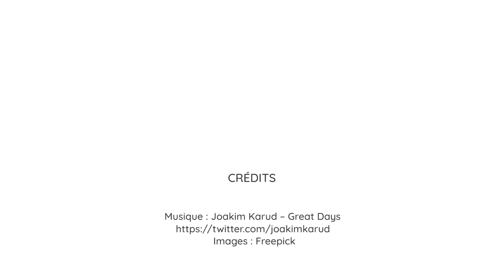Communauté soignante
La CDC Centre-Sud est fière de soutenir des actions innovantes dans le quartier comme la Communauté soignante! 💪
Briser le cercle vicieux entre isolement social et maladie tout en créant des liens plus forts entre le système de santé et la communauté, c'est qui animent les partenaires autour du projet Communauté soignante.
Mais concrètement c'est quoi le projet? Quelles sont les réalisations?
Depuis leur salon, Marie-Hélène de MIS Maison de l'innovation sociale et Émilie vous disent tout sur les dernières avancées du projet!